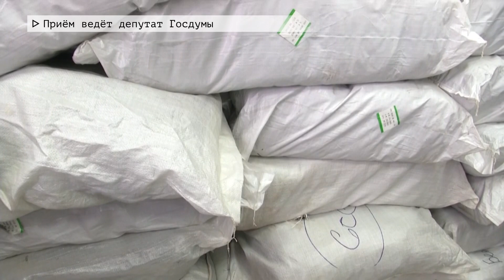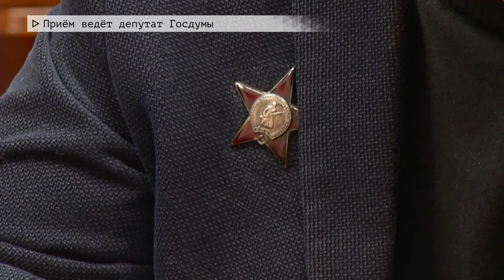Время местное. Эфир: 02-12-2022- Приём ведёт депутат Госдумы